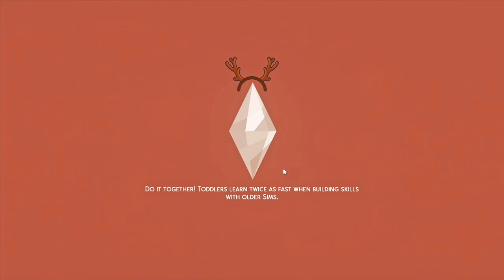Second Base, Cheer Tournament, Lexie | EP 6 | The Sims 4: High School Years LP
Hey Bakery!

Welcome to episode 6 of Harper's High School Years! In this episode we finally aged up the Lexie, Harper possibly went to first base and Harper finally had a cheer tournament! Some ppl were sad in this one ;-)

LINKS:
LoaferPlays on all platforms

CHAPTERS:
0:00 - intro
06:33 - attend school
11:52 - cheerleading tournament
17:28 - age up Lexie
23:05 - ice cream / brunch spot
33:59 - first based with...?